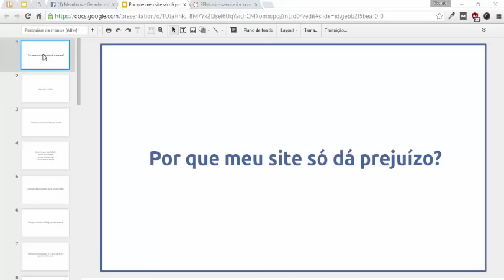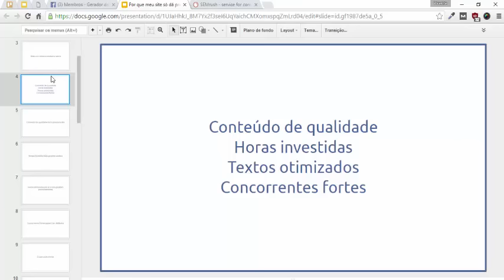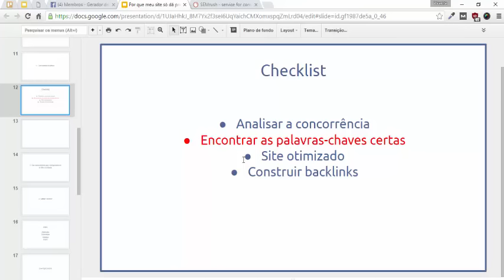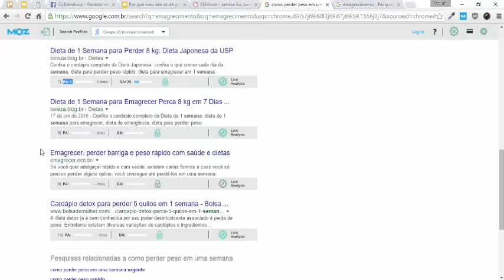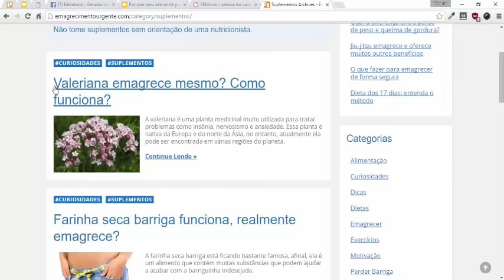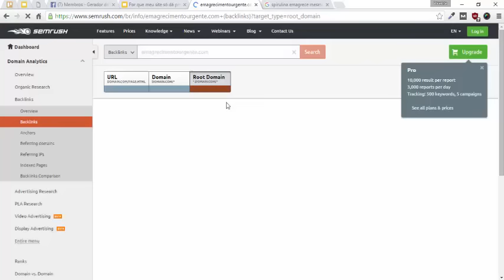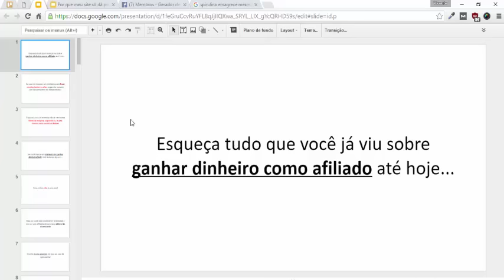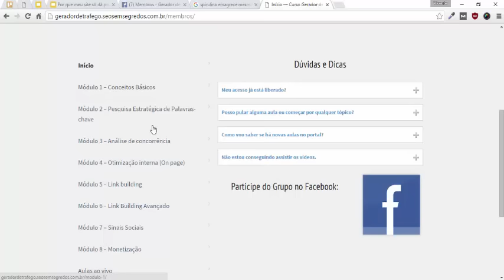Webinar 18-02 - Por que meu site só dá prejuízo?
- Reserve sua vaga no treinamento completo